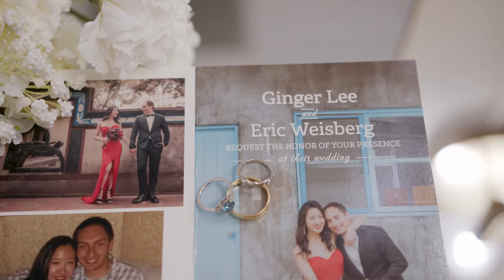Ginger and Eric